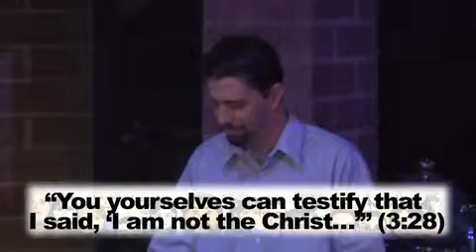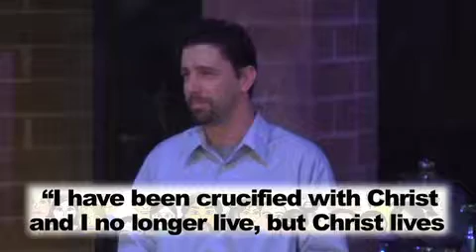He Must Become Greater, I Must Become Less, Rooftop Community Church, 12-2-12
Week 9 of the "Savior Among Us" series.  From 12/2/12.